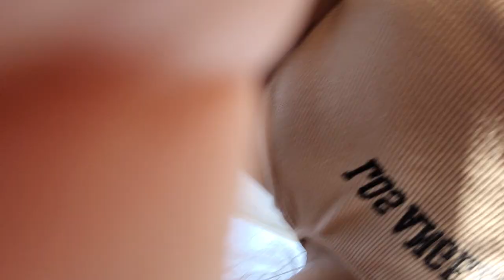April 14, 2022